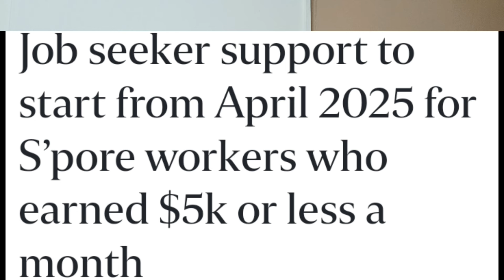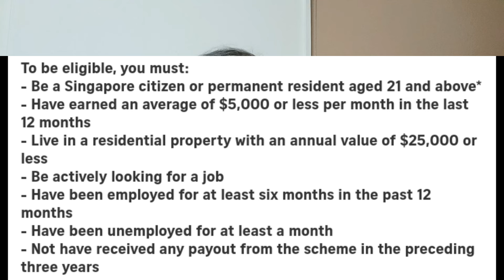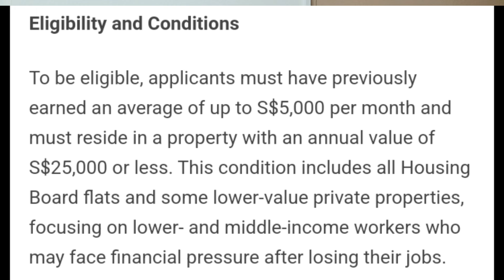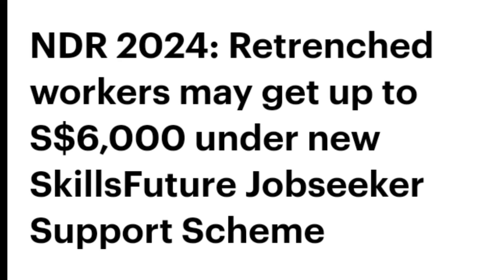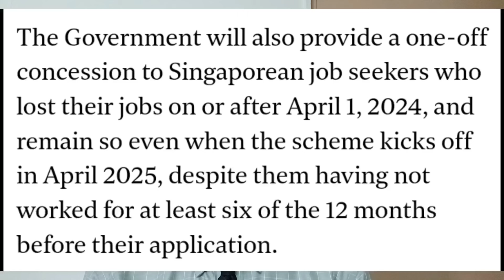சிங்கப்பூரில் வேலை இழந்தோருக்கு நல்ல செய்தி. அரசாங்கம் உதவ முன்வருகிறது.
April  2025ல் நடைமுறைக்கு வரும் திட்டத்தின் படி வேலை இழந்தோருக்கு $6,000 வரை அரசு உதவித்தொகை வழங்கவிருக்கிறது.